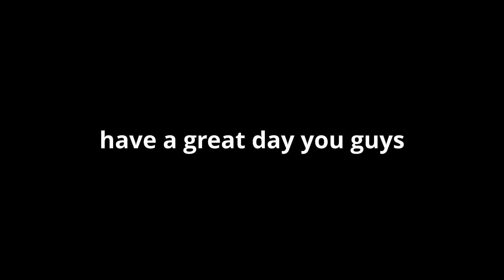thanks for the support